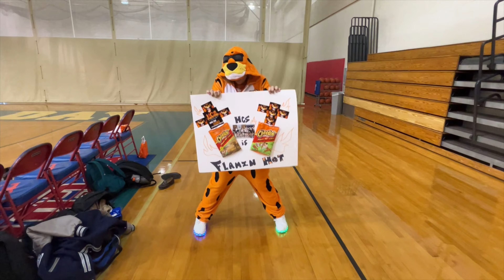HCS Volleyball 2022